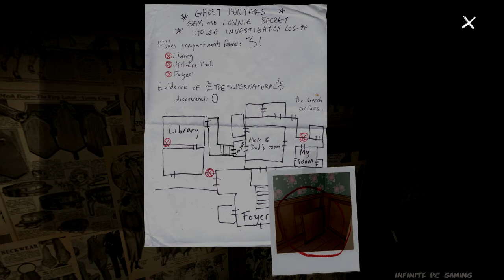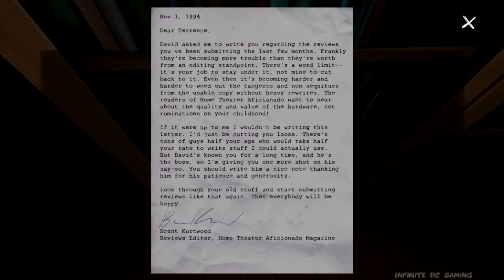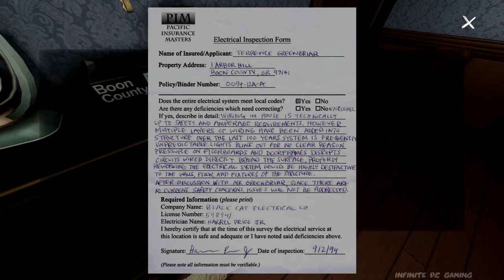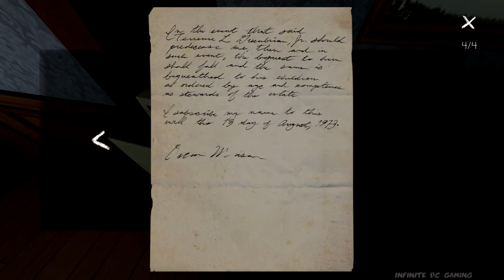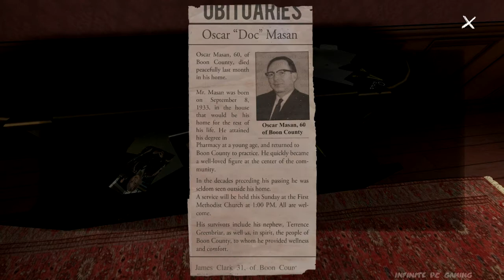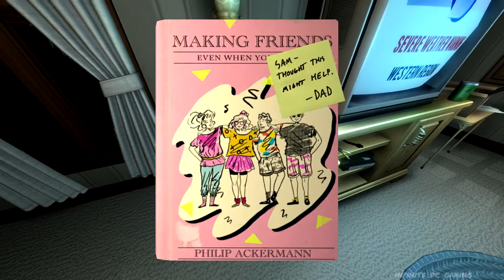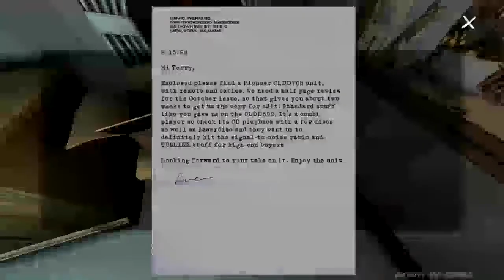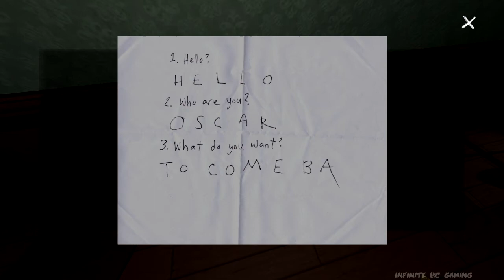Gone Home | Walkthrough Part 2